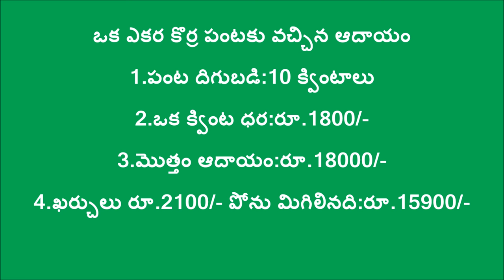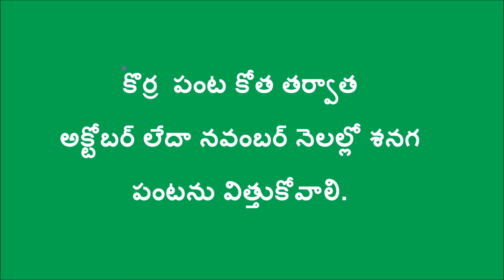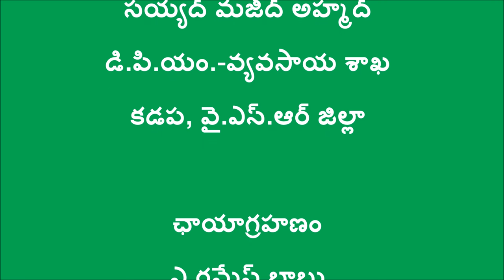shanagaku mundu korra saagu_Digital Green&DoAg_September-2016_Kadapa